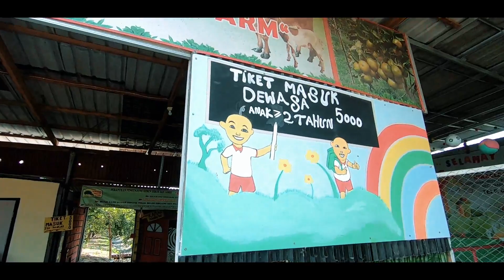Jalan-jalan ke Wisata Petik Jeruk di Sidoarjo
Di Sidoarjo ternyata ada wisata petik jeruk yang bisa kita kunjungi. Tempat ini di kelola oleh Miracle Kurnia Farm yang dimiliki oleh mas Doni. Lokasinya di Sambibulu Taman Sidoarjo, bukanya tempat ini hanya hari sabtu dan minggu dari jam 7 pagi sampai jam 5 sore. Tiket masuknya cukup murah per orang Rp 5000 sedangkan per kilo untuk jeruk yang kita petik Rp 10.000.
Ditempat ini sebenarnya ada buah buahan lain. Seperti jambu kristal, jambu merah, jambu air, jeruk lemon dll. Namun saat ini yang bisa dipetik baru jeruk siam.

Video : Go Pro Hero 7 Black, Sony A6000, Dji Spark
Edit : Wondershare Filmora